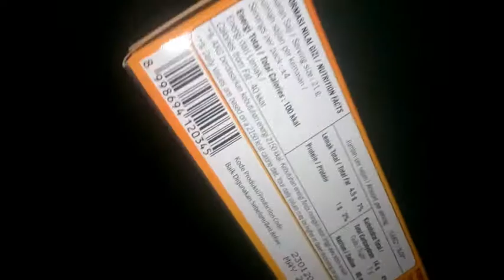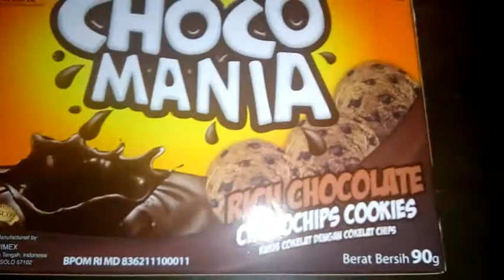Review Produk #106 : Choco Mania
Sebuah Cookies yang satu ini mirip dengan good time, Seperti Apa sih produknya?